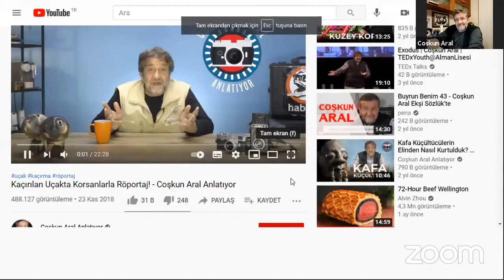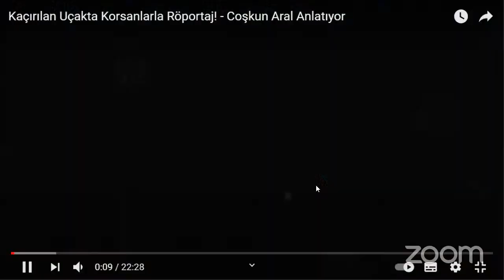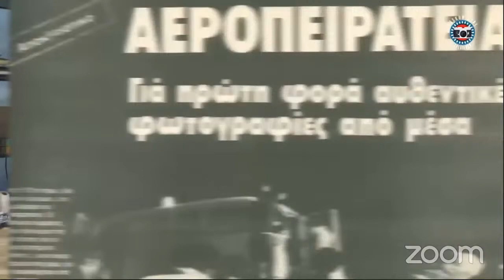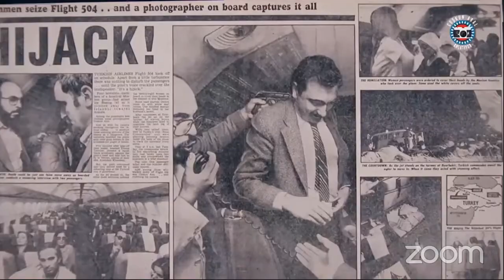Anafod - Coşkun Aral Online Fotoğraf Sunum ve Söyleşisi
Coşkun Aral Kimdir?
1 Mayıs 1956’da Siirt’te doğdu. Basın fotoğrafçılığı mesleğine 1974 yılında Günaydın ve Gün gazetelerinde başladı. 1976 yılında Ekonomi ve Politika gazetesinde devam etti. 1977 yılı, kanlı 1 Mayıs olaylarında çektiği fotoğraflarla ilk kez Sipa Press Ajansı yoluyla adını dünya basınında duyurdu. Bu olaya ilişkin fotoğraflarıyla Time, Newsweek dergilerinde yer aldı. 1980 yılında ilk defa Sipa Press Ajansı adına Türkiye dışında görev aldı.14 Ekim 1980 günü kaçırılan bir uçakta dünyada ilk kez hava korsanlarıyla bir röportaj gerçekleştirerek, Türk ve dünya basınında adından söz ettirdi. 1980 yılından itibaren sürekli olarak Lübnan, İran, Irak, Afganistan, Kuzey İrlanda, Çad ve Uzakdoğu’da meydana gelen savaşları görüntüledi. Yapım ve yönetimini üstlendiği Haberci programı Türkiye’nin yanı sıra uluslararası TV kanallarında da yayınlandı. Coşkun Aral, Türkiye’nin ilk bilgi ve belge kanalı İZ TV’nin kuruluşunda yer aldı ve genel yayın yönetmenliğini yaptı. 2012 yılında ODTÜ Üniversite Senatosu kararı uyarınca Coşkun Aral, mesleğinin gelişmesindeki öncü rolü, örnek kişiliği, ulusal ve uluslar arası başarıları ve ülkesine yaptığı katkılardan dolayı Üstün Hizmet Ödülü’ne layık görüldü. 2014’te İsveç’te Landskrona Fotoğraf Festivali tarafından seçilen Aral, Landskrona’da çalışmalar yapması için konuk edildi. “Exodus” adını verdiği sergisi şehirde sergilendi. 2016 yılında Exodus Déjà vu adını verdiği mülteciler üzerine gerçekleştirdiği sergi projesi 6 fotoğrafçının da katılımıyla Kuala Lumpur’da gerçekleşti. 2017’de Ankara ve İstanbul’un ardından 2018’de de Bangkok’ta açılan sergi, 2020 yılında 11 fotoğrafçının katılımıyla çevrimiçi olarak New York’ta gerçekleştirildi. Coşkun Aral bugün yeni fotoğraf sergilerine hazırlanıyor; Türkiye’de ve dünyanın değişik bölgelerinde kurumsal ve bağımsız belgeseller çekmeye devam ediyor. Coşkun Aral 11 Ocak 2021 tarihinde yayın hayatına başlayan Habitat Tv’nin kurucuları arasındadır.